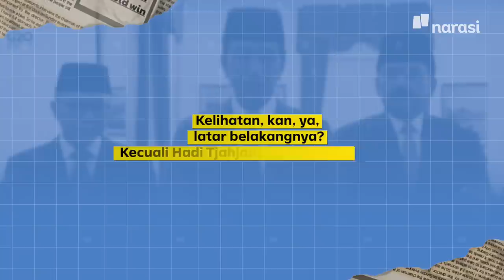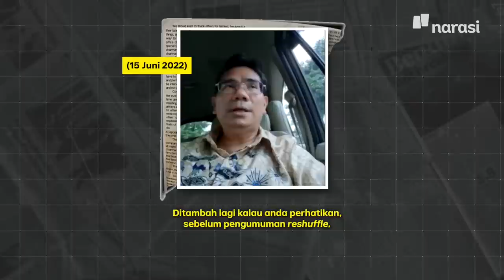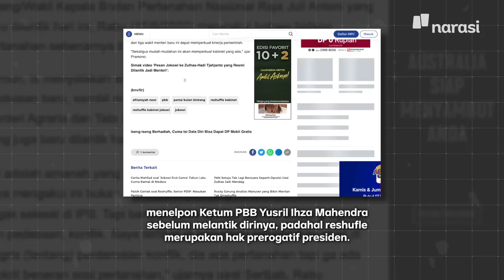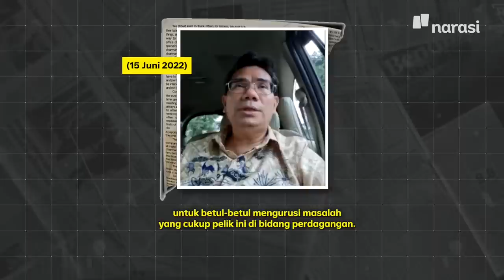Peneliti: Reshuffle Jokowi untuk Kepentingan Politik, Bukan Kinerja | Narasi Daily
Presiden Jokowi melakukan reshuffle kabinet, Rabu, 15 Juni 2022. Menteri Perdagangan M. Lutfi dicopot, diganti Ketua Umum PAN, Zulkifli Hasan.

Menteri ATR/ Kepala BPN Sofyan Djalil juga didepak, diganti oleh Mantan Panglima TNI Hadi Tjahjanto.

Perombakan juga dilakukan di posisi wakil menteri ATR/ BPN dan Kemendagri yang semuanya berasal dari kader partai politik.

Apakah perombakan ini murni untuk kinerja, atau sekadar politik akomodasi Jokowi ke partai politik?

(Narasi)